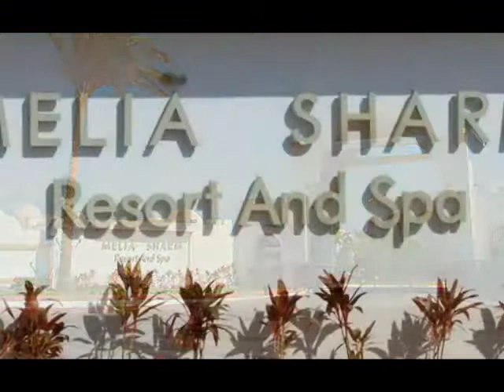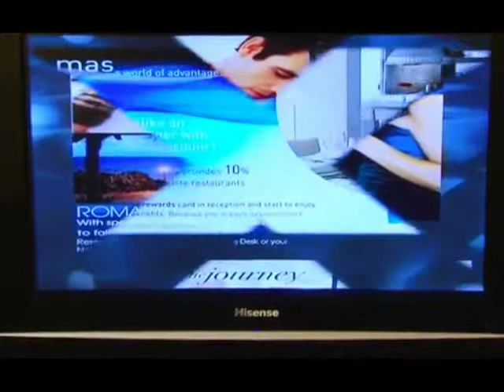Melia Sharm, Sharm el Sheikh | Corendon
Melia Sharm is een prachtig en luxe resort, die alle ingrediënten bevat voor een droomvakantie! De koks doen hun uiterste best om voor u heerlijke maaltijden te bereiden, het personeel zal u in de watten leggen en de vele faciliteiten die door Melia Sharm worden aangeboden zullen uw vakantie onvergetelijk maken. Dit resort is tevens een ideale plek voor duikliefhebbers.